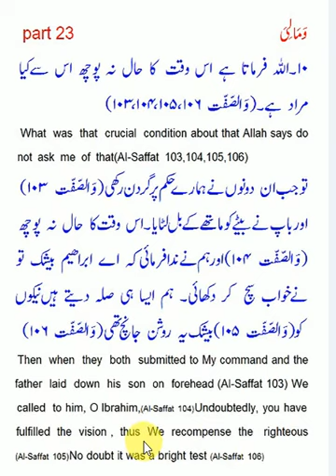Quran,Wa Mali (لِيَ وَمَا) Al saffat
Quran,Wa Mali (لِيَ وَمَا) Al saffat 103,104,105,106